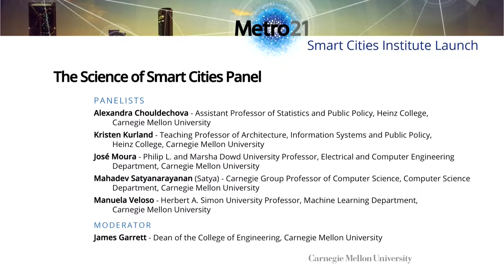Metro21 Smart Cities Institute Launch: Science of Smart Cities Panel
Panelists present their scholarly perspectives on how a science of smart cities can be constituted and realized. For example, can a dynamic and evolving city be modeled as a genome that changes and adapts to its environment?  What will be its building blocks? How can it be optimized? Which enhancements will help existing cities? How could new future-proof cities be built? Faculty tackle such challenges of the future city and what it will take to get there.

Panelists:
Alexandra Chouldechova - Assistant Professor of Statistics and Public Policy, Heinz College, Carnegie Mellon University
Kristen Kurland - Teaching Professor Of Architecture, Information Systems And Public Policy, Heinz College, Carnegie Mellon University
José Moura - Philip L. and Marsha Dowd University Professor, Electrical and Computer Engineering Department, Carnegie Mellon University
Mahadev Satyanarayanan (Satya) - Carnegie Group Professor of Computer Science, Computer Science Department, Carnegie Mellon University
Manuela Veloso - Herbert A. Simon University Professor, Machine Learning Department, Carnegie Mellon University
Moderator: James Garrett - Dean of the College of Engineering, Carnegie Mellon University

CMU officially launched the Metro21 Smart Cities Institute, a campus-wide academic center that will address the complex and novel challenges facing metro areas in the 21st century. The Institute will build on the exciting momentum that has already come out of Metro21; work that is at the forefront of Smart Cities research, development, and deployment. The launch event featured impactful presentations and panel discussions centered on Metro21’s potential and plans for the future.